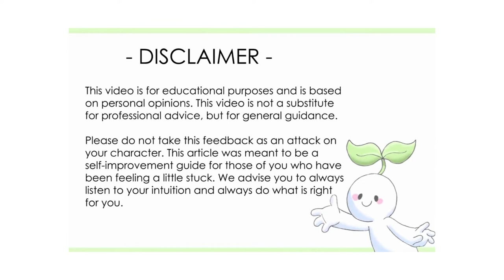How Your Childhood Influence The Way You Express Love | Love styles